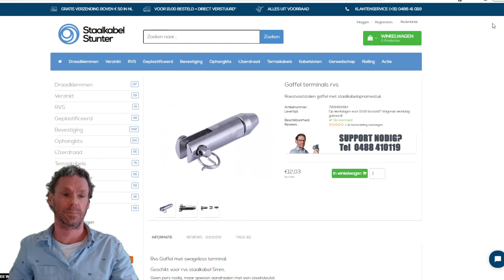Gaffelterminal met oog combineren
Klantvraag:Ik wil de gaffel terminals (art.nr. 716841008H) bestellen met een aantal schroefogen.
Ik kan echter niet goed zien of de bladschroefogen rvs 8 mm (art.nr. 94998) daarbij passend zijn of dat we daarvoor een ander schroefoog benodigd zijn?